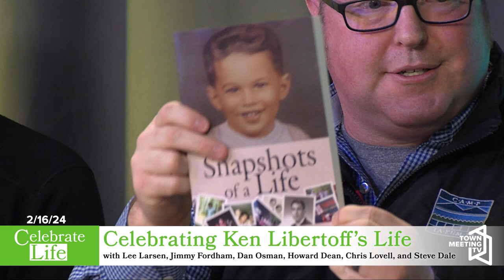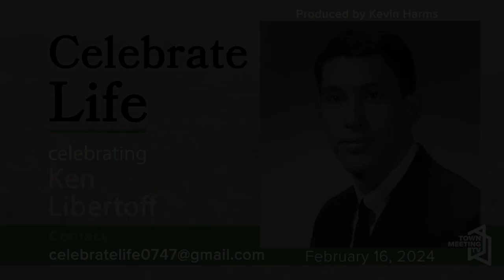Celebrate Life - Ken Libertoff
Host Gary De Carolis is joined in community with Lee Larsen, Jimmy Fordham, Dan Osman, former Governor Howard Dean, Chris Lovell, and Steve Dale to celebrate the life of Ken Libertoff.

To read Ken's book and learn more about him, visit his

02/16/2024